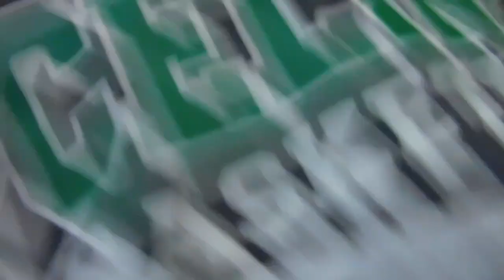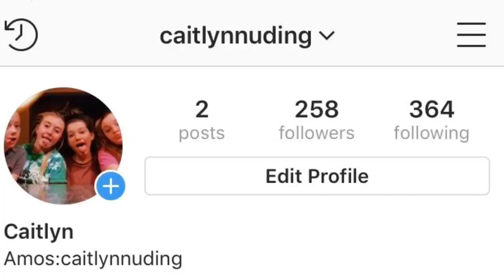WE ALMOST GOT KICKED OUT!!!